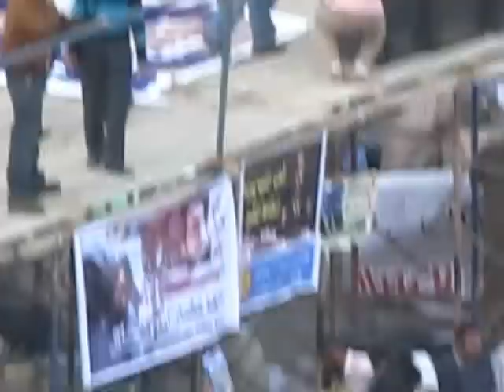Tahrir April20 @ 7.20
Decibel war has started. Overview of the square.